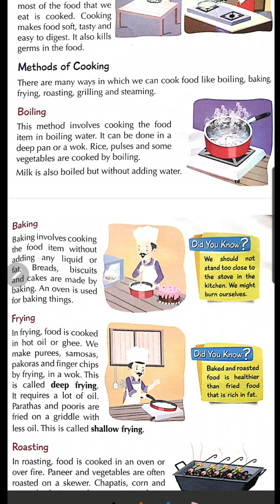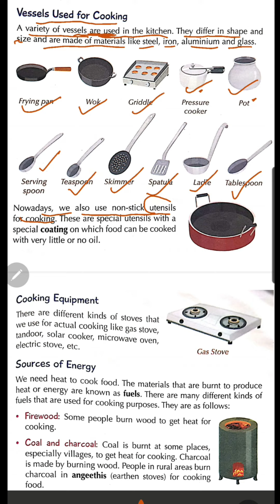Class 3rd l Subject EVS l Chapter 11 l Cooking and Eating l Part 2 l by Vandana Dutta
Class 3rd l Subject EVS l Chapter 11 l  Cooking and Eating l Part 2
Es link pr click kre.
Ye Class 3 EVS ki playlist hain.
Es pr click krte hi sabhi videos aa jayegi.

Ye Class 4 social studies ki playlist hain.

Ye Class 5 social studies ki playlist hain.

All videos of Class 4 social studies are available on this playlist.
To watch all videos, click on this link.